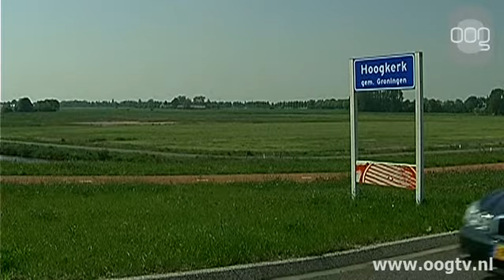Stad moet bedrijventerreinen beter in de markt zetten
Groningen moet bedrijventerreinen geschikter maken voor kleinere bedrijven en verschillende functies zodat het de komende jaren aantrekkelijk blijft voor het bedrijfsleven. Dat schrijven twee twee adviesbureaus die een analyse hebben gemaakt voor de regio Groningen - Assen.Louter en STEC verwachten dat tot 2030 relatief weinig vraag zal zijn naar bedrijventerreinen. Groningen doet het daarbij nog het beste omdat het een centrumfunctie in de regio heeft en omdat bedrijven zich tegenwoordig liever in een stedelijk gebied vestigen.Omdat er in het verleden te optimistische plannen gemaakt zijn, zullen er in de hele regio bedrijventerreinen geschrapt en uitgesteld moeten worden. Binnen de gemeentegrens gaat het om zo'n 190 hectare, dat is een derde van de geplande uitbreiding. Zo verdwijnen de tweede fase van Westpoort, het Heldenpark bij het Hoendiep en een deel van het bedrijventerrein bij Meerstad in de ijskast. Andere plannen zoals het restant van de eerste fase van Westpoort, een deel van Roodehaan en het al eerder genoemde bedrijventerrein Meerstad, worden minder snel aangelegd.De bedrijventerreinen die niet meer worden aangelegd stonden voor ongeveer 35 miljoen euro in de boeken. De tegenvaller werd al eerder bekend gemaakt.